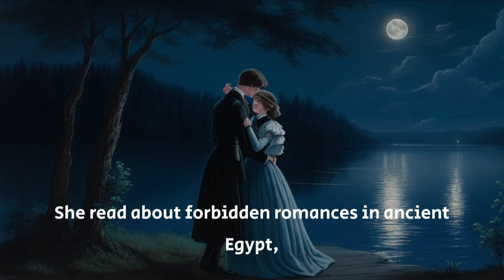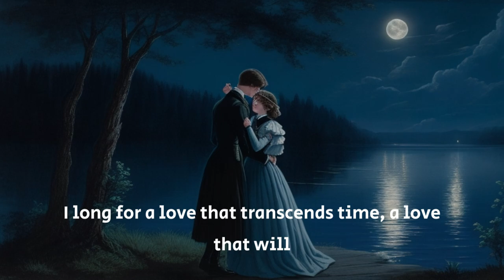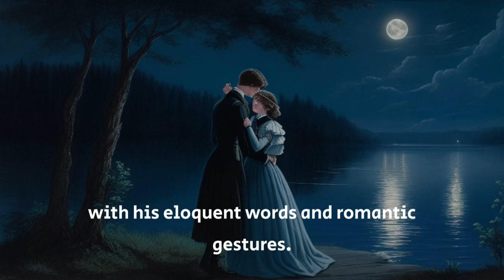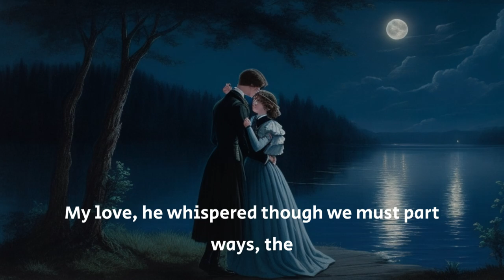Lost in Time Love Across the Ages 💝 || Audio Story 📚🎧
In a small town, Amelia discovers a book titled "Lost in Time: Love Across the Ages." Fascinated, she becomes immersed in tales of timeless love. One night, she makes a wish for such a love and finds herself transported to a bygone era. There, she meets Gabriel, a charming poet, and they experience a profound connection. They dance, stroll through gardens, and share stolen kisses...…